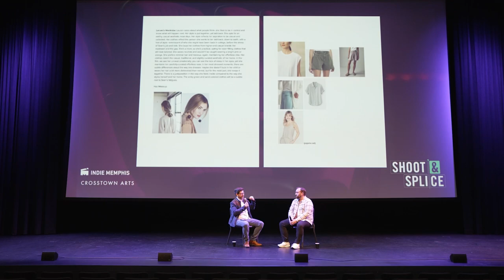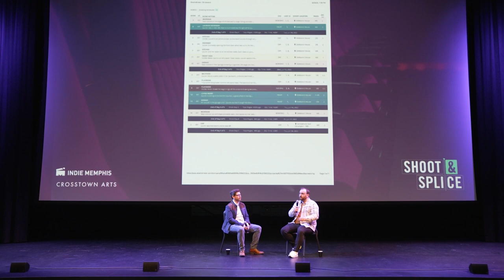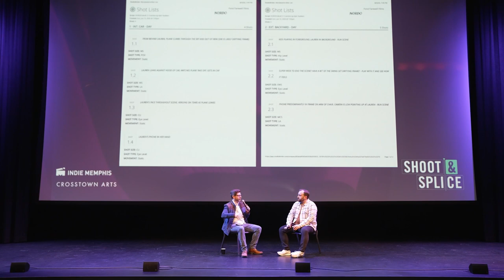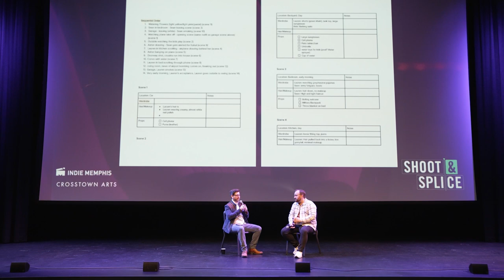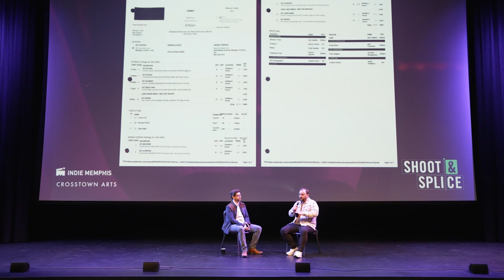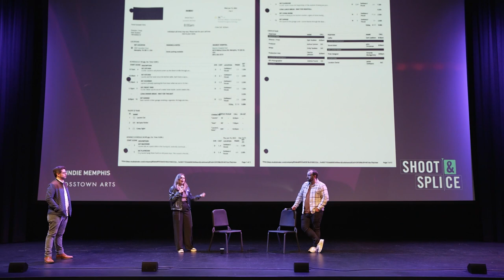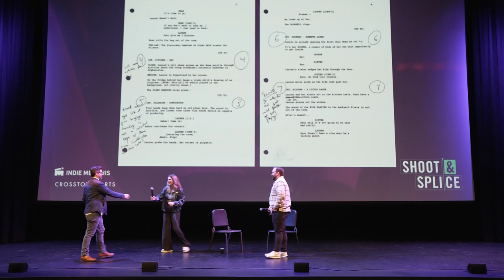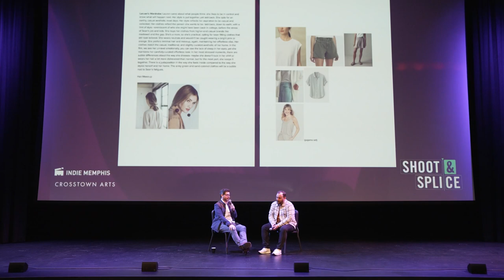Nordo - Short Film Case Study - Indie Memphis Shoot & Splice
Joseph Carr (Indie Memphis) and Kyle Taubken (writer/director) have an in depth discussion about the making of Taubken's latest short film, Nordo. Recorded live at Crosstown Arts Theater courtesy of Forever Ready Productions.

ABOUT NORDO:

Inspired by real events. A woman faces mounting anxiety and fear when her pilot husband unexpectedly volunteers to fly troops and refugees out of Afghanistan in August 2021.

WINNER - Best Hometowner Narrative Short, Indie Memphis Film Festival 2022

OFFICIAL SELECTIONS - Indie Memphis Film Festival 2022, Bushwick Film Festival 2022, South Georgia Film Festival 2023, Tennessee International Indie Film Festival 2022

Fond Farewell Films presents
NORDO
Written, Directed, and Produced by Kyle Taubken
Starring Lauren Cox
Director of Photography - Kyle Taubken
Co-starring - McTyere Parker, Casey Sigler
Story by Kyle Taubken & Emily Taubken
Gaffer & First A.C. - Sam Leathers
Production Designer - Amanda Montgomery
Editor - Kyle Taubken
Location Sound - John Christman
Special Thanks - Corey & Jackie DeWaters, Joshua Cannon, Joseph Carr, Casey & Caleb Sigler, Noah Glenn, Russell Shaw, Lindsey Dickens

Made with care in Memphis, TN.